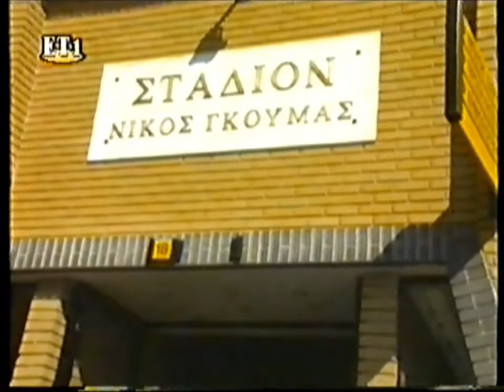12/4/1997 ΑΕΚ-Παναθηναϊκός 3-0